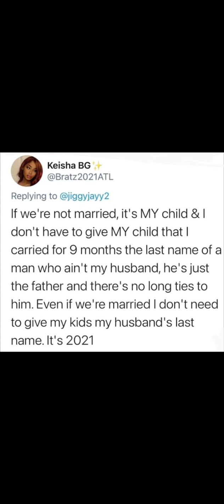BG @Bratz2021ATL, Good Luck In All Of Your Future Relationships